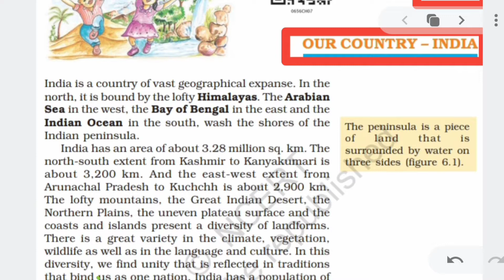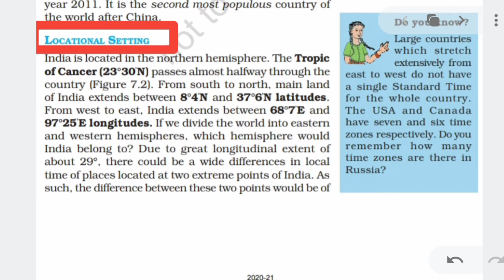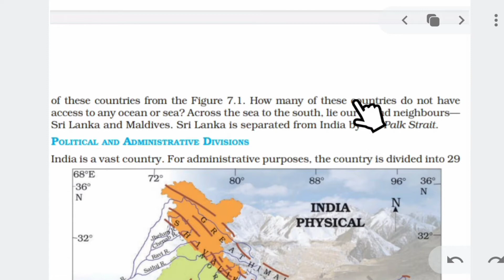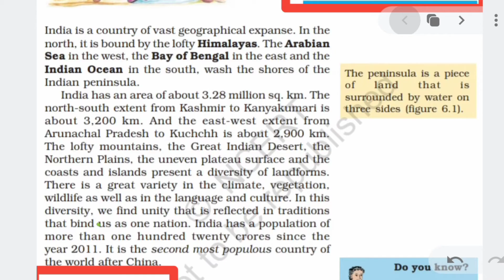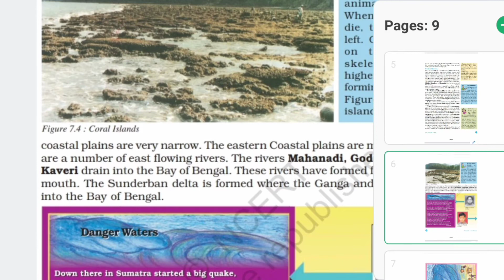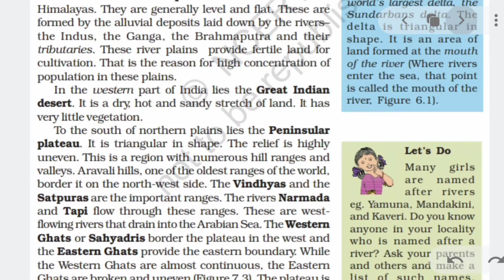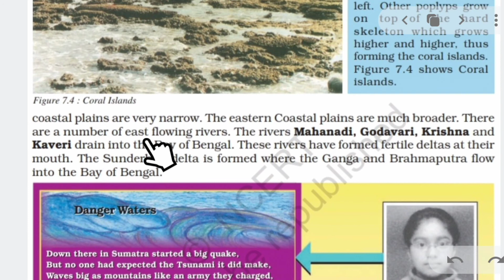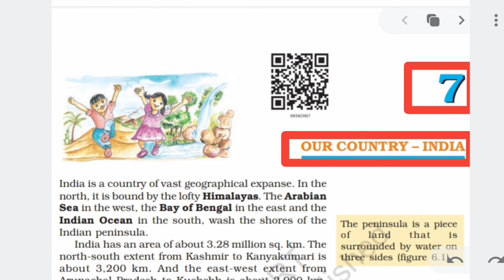our country india class 6 geography || ncert geography chapter 7 our country india full explanation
In this video "class 6 ncert geography social science chapter 7 "Our Country India" is explained. Hope, this video will help students to understand the chapter "Our Country India"

इस वीडियो में "कक्षा 6 NCERT (एनसीईआरटी) geography ( भूगोल) अध्याय 7 "हमारा देश भारत(Our Country India)" समझाया गया है। आशा है, यह वीडियो छात्रों को "हमारा देश भारत(Our Country India)" अध्याय को समझने में मदद करेगा। छात्र अपनी शंकाएं कमेंट सेक्शन में पूछ सकते हैं।